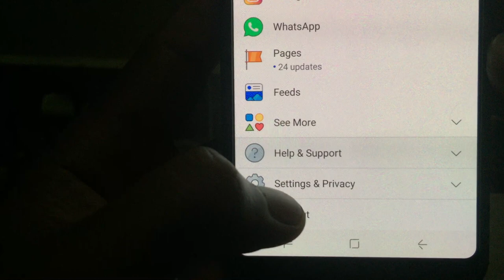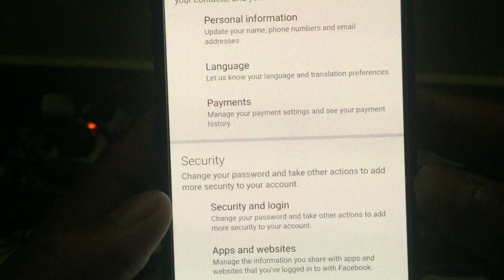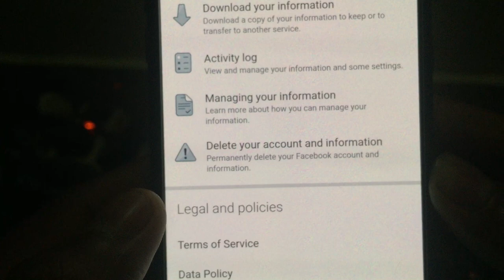របៀបការពារកុំអោយនរណាម្នាក់យករូបថតយើងទៅបង្កើត​ Facebook ក្លែងក្លាយ